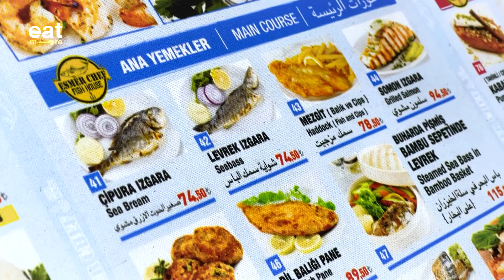3 Grilled Seafood You Must Try | Esmer Chef Fish House | Istanbul, Eminönü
We are in a restaurant that cooks delicious seafood in Eminönü, Istanbul. Fresh fish, greens and lemons are indispensable for Turkish street food. An irresistible taste.

Thanks to Esmer Chef Fish House